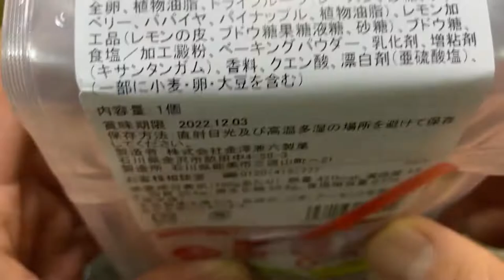【スイーツ（JAPAN sweets）】ミックスフルーツケーキ 「株式会社金澤兼六製菓」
【ミックスフルーツケーキ】（スイーツ　JAPAN sweets）
431kcal（100gあたり）